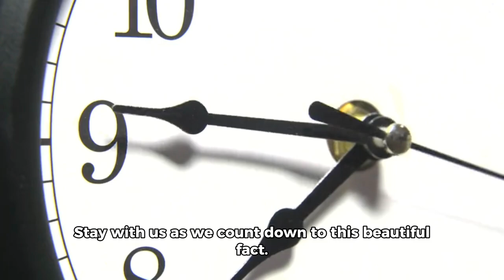English Springer Spaniel 🐕 | Top 10 beautiful facts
Experience the sheer beauty of nature with our short film on the English Springer Spaniel. Discover the top 10 outstanding and breathtaking facts in this quick 3-minute story!